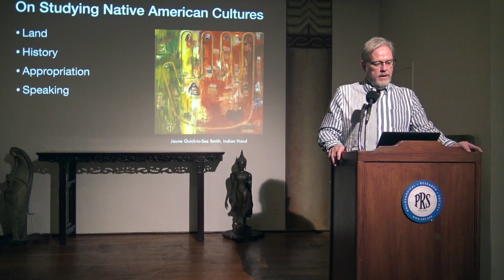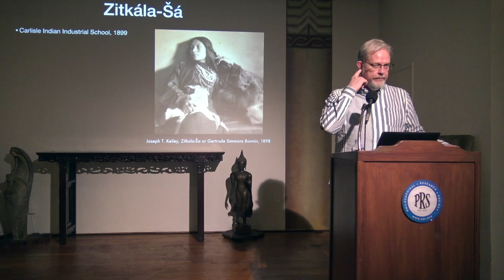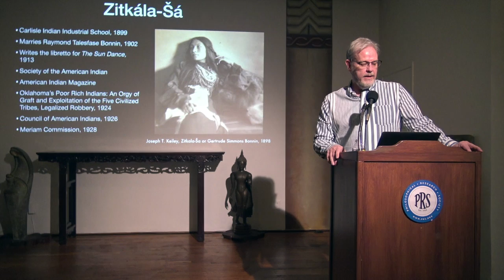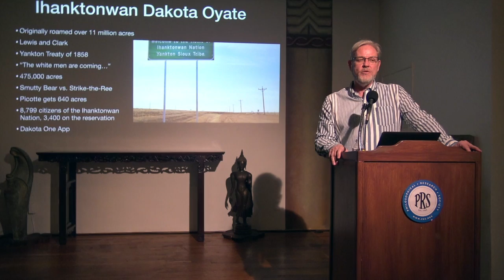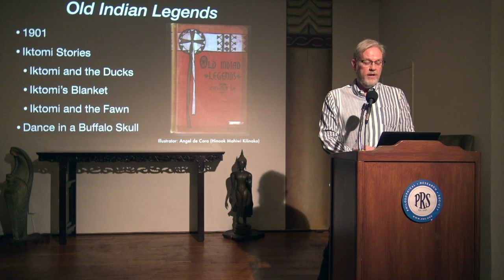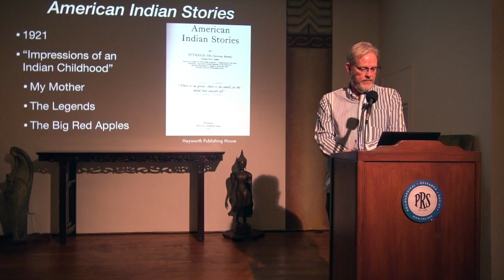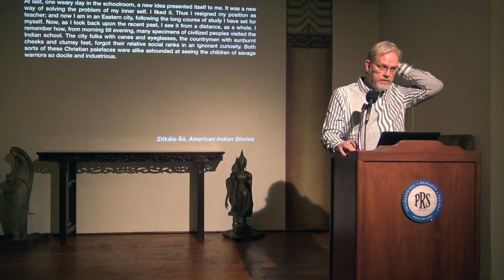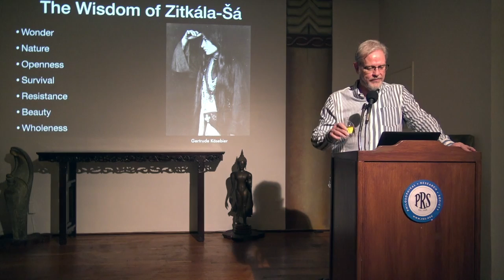Alive to the Fire Within: Zitkála-Šá/Gertrude Simmons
Her name means Red Bird, and she lived during one of the worst periods of Euro-American/Native interactions—the late nineteenth and early twentieth centuries. Like many Native children during this dark period, Zitkála-Šá was taken to a White boarding school to have her culture replaced by the dominant one. As part of those efforts at forced assimilation, her name was changed to Gertrude Simmons, and she was forced to pray and to cut her hair. She also learned to read and write (as well as to play the violin). Zitkála-Šá thus was baptized in the ways of the American culture but used what she learned in order to maintain her beloved Dakota heritage. In the process she became a writer, political activist, teacher, intellectual, and accomplished musician. Join us to learn more about this remarkable Dakota woman and hear the power and wisdom of her writing.

About the Speaker:
Greg Salyer, Ph.D. is the President of the Philosophical Research Society. For twenty-five years, he has been an administrator and scholar in higher education institutions, but his highest calling has always been that of teacher. Trained in interdisciplinary studies, Dr. Salyer moves through the disciplines of literature, philosophy, and religious studies looking for and helping his students find practical and profound wisdom in the stories, texts, and ideas created all over the world and throughout history.

About the Series: Voices of Wisdom from Native Cultures
The continent of what would become North America was rich with languages, religions, governments, and infrastructure. It was also rich with wisdom, a wisdom that remains despite hundreds of years of genocide, exile, and cultural appropriation. Tribes and nations that were not outright destroyed by colonialism remained and continued their traditions with creative integrations with Christianity and underground sacred experiences. Eventually, they also began to write of their new experiences in “America” as “Indians” within the context of their tribal native wisdom. The result was a chorus of profound voices that provide the continuation of their own traditions in a hostile environment, a powerful critique of colonial ideologies based in respect for all life, and unique understandings of all humans and our place in the world. Join us as we listen carefully to some of these voices through their works and to how language and landscape combine to create a unique indigenous wisdom.